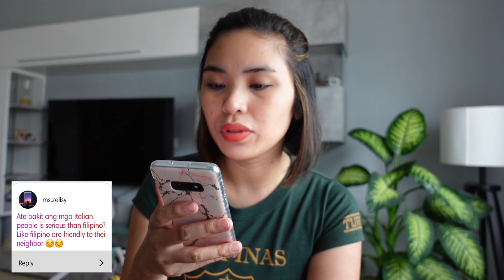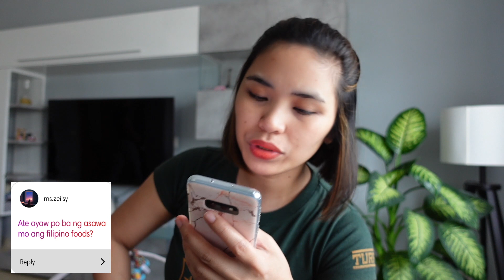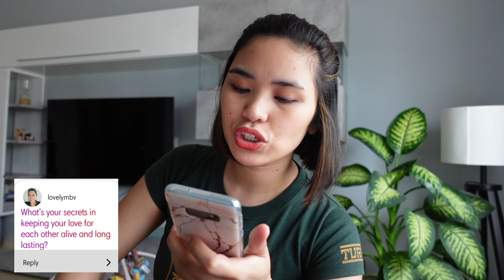EXES? REGRETS? MOTHERHOOD? | Q&A WITH ME!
Love,
Maria